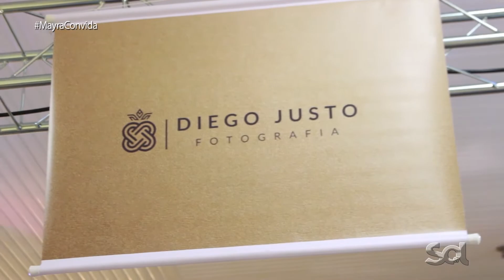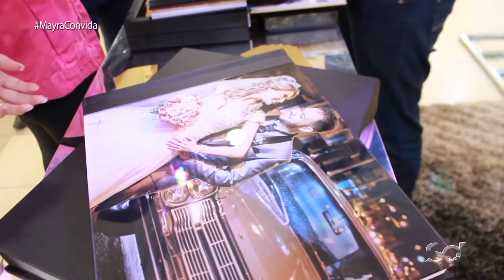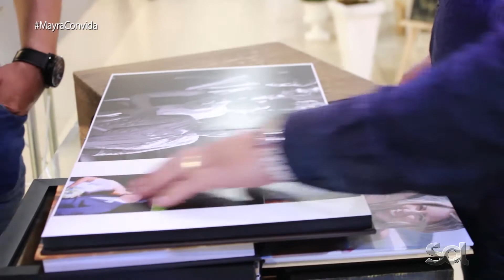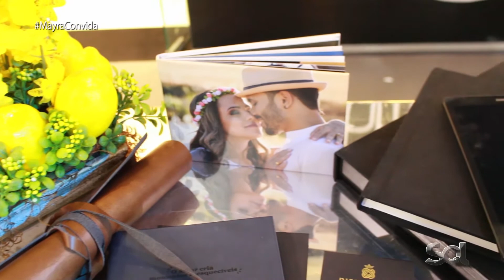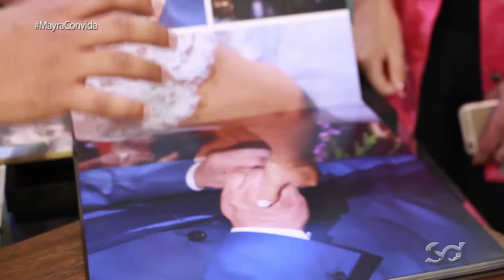Diego Justo Fotografia e Carol Mattos - 9º Esmeralda Shopping Noivas